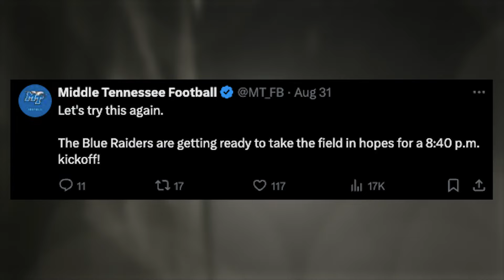MTSU Football Recap vs Tennessee Tech 08/31/24